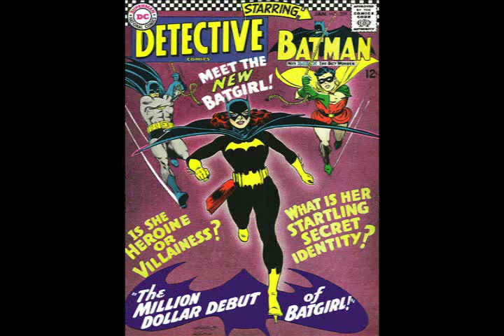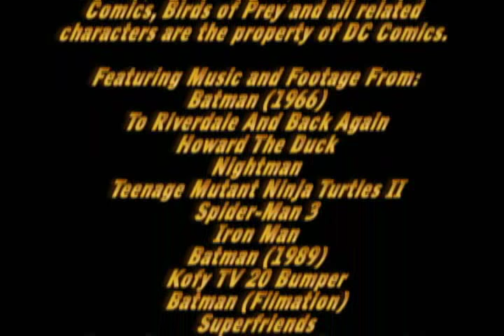History of Comics on Film Part 18 (Batman TV Series 1966-1968)